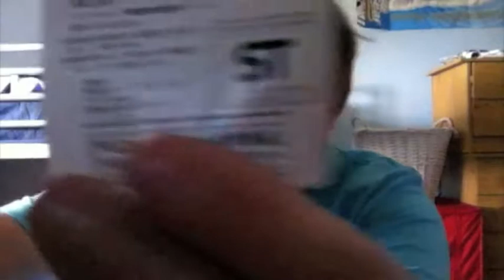Yuki's Favourite Anime Plush - Week 4 - The Otakufied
my favourite thing? xD